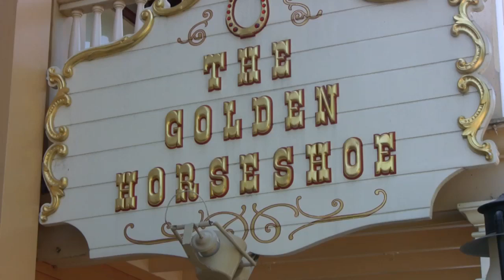Disney's Cowboy Comedy Show (in 2009)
The Golden Horseshoe opened in 1955. The periodic, comedic wild west shoot-em' up show performed by Laughing Stock and Company always draws a crowd.
Disneyland California is owned by Walt Disney Company.who also owns the California Adventure and Walt "Disney World" Resort in Orlando, Florida. Disneyland rides include the "Tower of Terror", the "Haunted Mansion", "Splash Mountain",  "Peter Pan" "Alice in Wonderland", and Disney Princess and are located in the "Magic Kingdom" theme park. Roller Coasters include "Space Mountain", "California Screamin", and the Matterhorn Bobsleds. Fantasmic is a fireworks.
Disney Trivia:
"Mickey Mouse" was created in 1928 by Walt Disney.
"Gabriel Iglesias" has joked about his adventures at Disneyland.
"Hannah Montana" is a television show on the Disney Channel.
Michael Jackson starred in "Captain EO," at Disneyland
"George Lopez" starred in the Wonderful World of Disney Christmas movie "Naughty or Nice".
"Hannah Montana" California Screamin  references the roller coaster at Disney's California Adventure in Anaheim, California